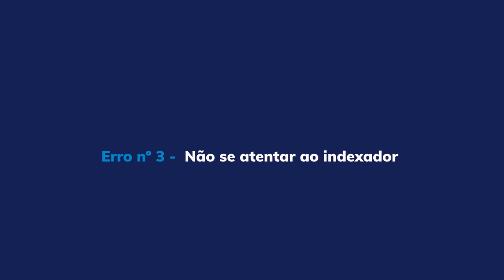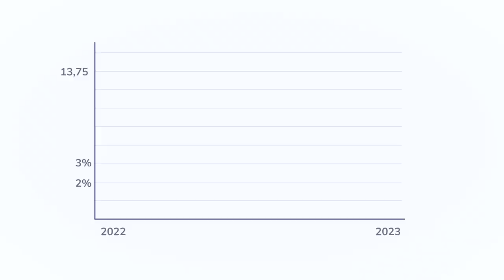Erros da Renda Fixa: será que você comete algum deles?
Se você acha que Renda Fixa é tudo igual, pre-ci-sa assistir este vídeo até o final. A gente vai te contar quais são os maiores erros que fazem o investir desta classe de ativos perder dinheiro.

0:22 Não se informar sobre investimentos
1:13 Não saber o seu perfil de investidor
1:35 Não se atentar ao indexador
3:19 Não se atentar ao emissor
4:24 Risco do FGC
5:24 Não se atentar ao prazo
6:13 Não conferir se a taxa é justa